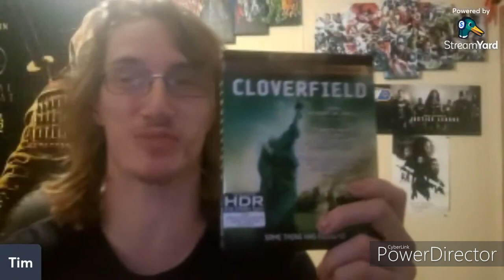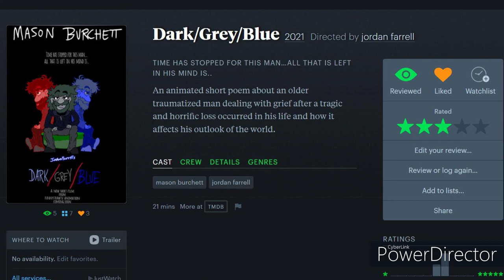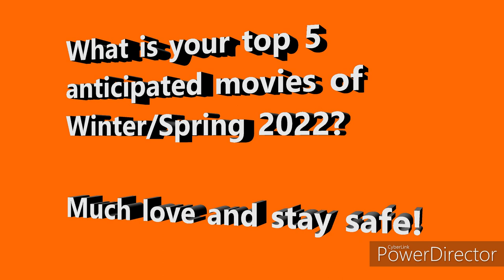Top 5 Anticipated Winter/Spring 2022 Films w/ Jordan Farrell, Henry Ewing, FilmFan0599, & Timothy A.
22TigerDude, Jordan Farrell, Henry Ewing, FilmFan0599, and Timothy Anderson come together to talk about their top 5 anticipated movies of spring/winter 2022. What movies made it in their top 5? find out here.